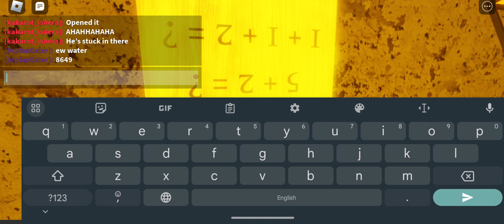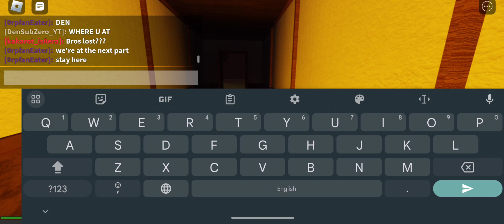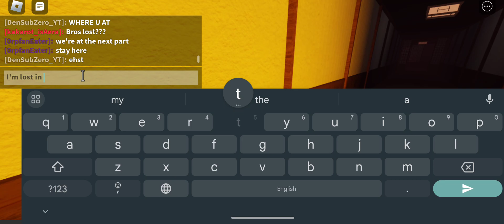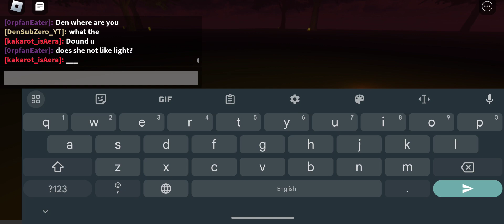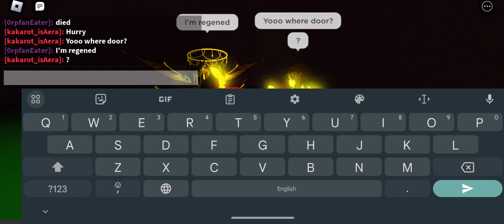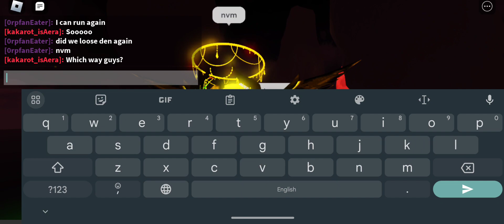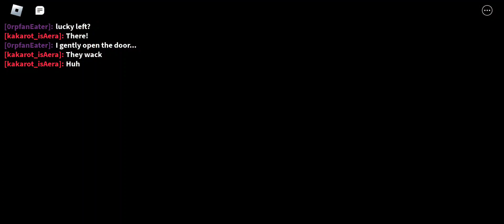THE MIMIC CHAPTER 3 HAS MICHAEL JACKSON!!!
So uh... chapter 4 was an hour and it's not in the gallery and it's also no audio 💀 So that's really shit...
But I hope you guys enjoyed looking at this